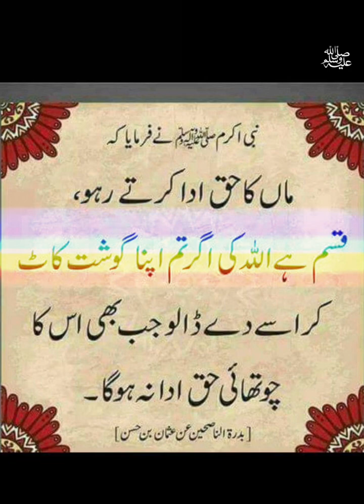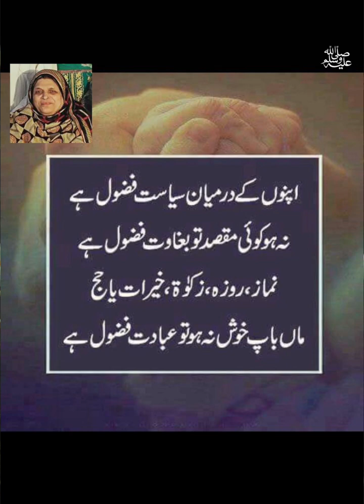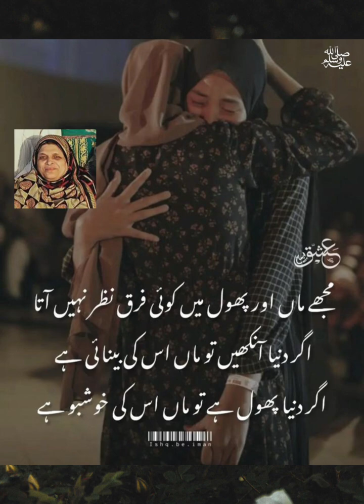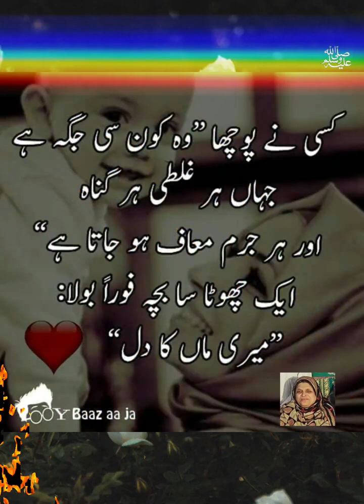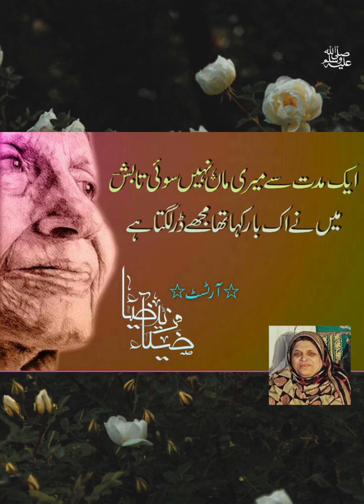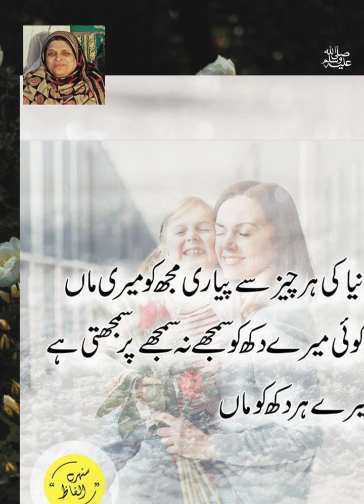Golden Words Poetry About Mother | Maa Quotes | Islamic Quotes in Urdu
We upload Islamic videos ,Islamic quotes,
Dua, jikr ,hadees.We are doing lots of hardwork.

Your Quereis:
Mother Quotes Poetry in Urdu
maa quotes in Urdu
mother quotes whatsapp status
maa poetry status
mom poetry status
poetry for mother in urdu
maa poetry whatsapp status
poetry about mother
maa sad poetry status
maa ke liye poetry status
poetry on maa
poem on mother in hindi
maa quotes status
Syeda Quotes Poetry
Kaneez Fatima Poetry